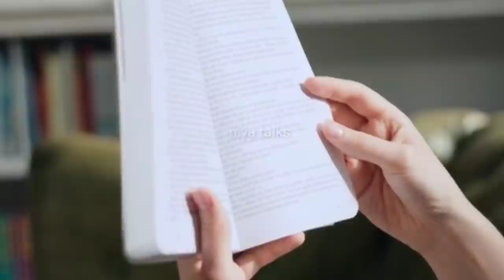Seven Month Pregnancy Special Video🤰7 മാസത്തിൽ ഗർഭിണി അറിയേണ്ട കാര്യങ്ങൾ | 7 month Baby Development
Shea Butter 200g

unrefined shrea butter organic 250 grams

Olive Oil

 Dhanwantharam kuzhambu (200ml)

Breast Pump

Breast Pump Electronic

Feeding Pillow

Feeding pillow

Breast Pad

Breast Pad

Nipple pad

Nipple Shield

Nipple Shield

New Mom Nursing Bra

Hospital Bag items online purchase

1. Swaddle muslin cloth

2. Baby Bath towel

3. Baby mitten gloves, cap and booty set

4.  Jhabla(കുഞ്ഞുടുപ്പ്)

5.  Qick Dry sheet

6. Nappies

7.  New mom pad

8. Pad Fixator

9.  Baby Soap

10. Wrapping towel

11. Baby Face towel

12. Baby wipes

13. Baby Bed compo

14. Single Baby bed

15. Traveller Bag

16. Traveler bag for hospital 2pcs set

1. niya talks
2. pregnancy care malayalam
3. niya baby care
4. 7 months pregnant
7. seven months pregnant
8. 7th month of pregnancy
9. symptoms of pregnancy in 7th month
10. pregnancy month by month 11. pregnancy
12. pregnancy seven month symptoms
13. seven month pregnancy symptoms in tamil
14. sixth month pregnancy baby growth
15. fourth month pregnancy yoga 16. fourth month pregnancy symptoms telugu
17. seven month pregnancy symptoms malayalam
18. seven month pregnancy scan 19. seven month pregnancy development,
20. seven month pregnancy baby develop